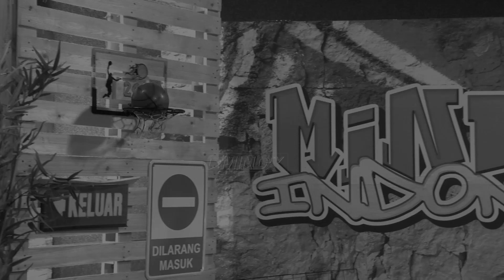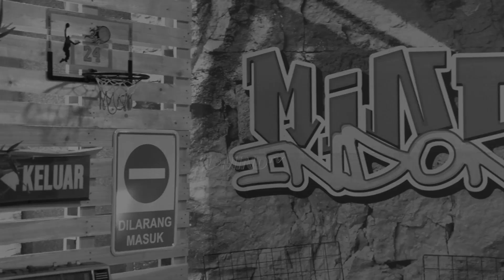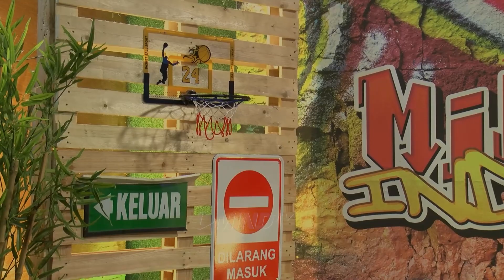Iwa K : BUAT YANG DOYAN AROGAN, LU CUMA MANUSIA BIASA JANGAN SOTOY | Main Mind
Gus Jakfar memiliki kelebihan yang diberikan oleh Allah SWT.